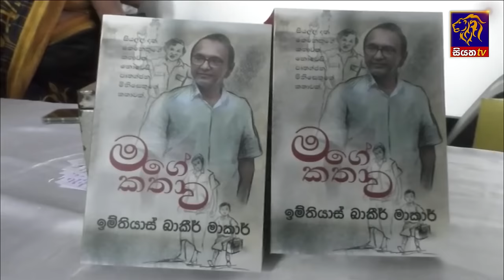Siyatha News | 06.00 AM | 07 - 03 - 2024